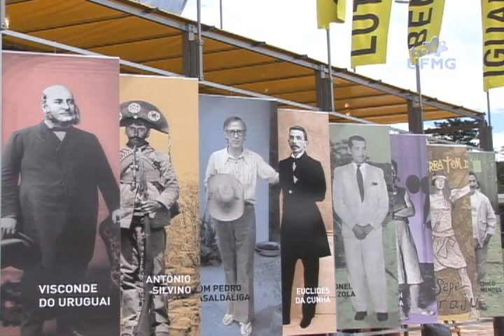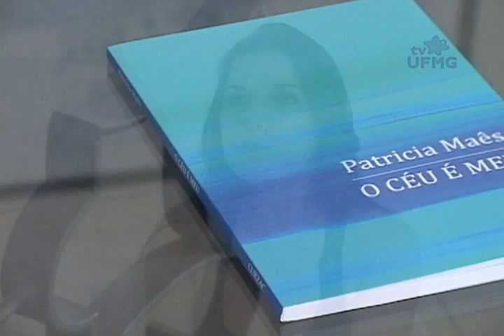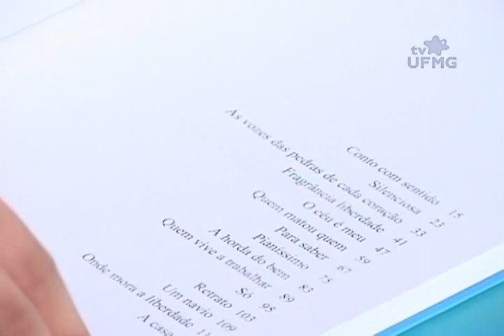Agenda 21-03-2013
O Agenda te deixa por dentro da programação cultural de BH. No programa desta semana, você confere uma entrevista com autora Patrícia Maês, a peça do ator Marco Nanini e os shows que acontecem no fim de semana.